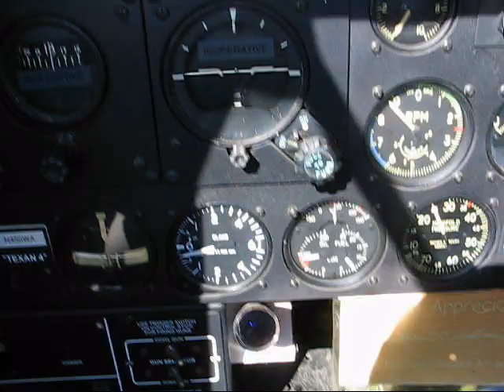T6 Texan Landing